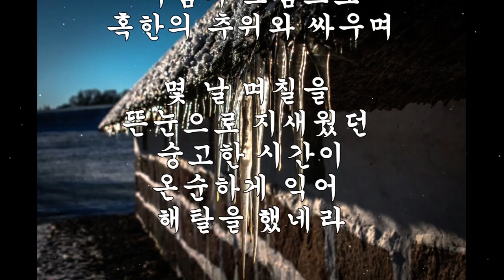황태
한국문인협회 :  시인 정민주 , 유튜브 시집(詩集) 채널에 오신 것 을 환영합니다. 동영상은 월요일 업데이트 됩니다.